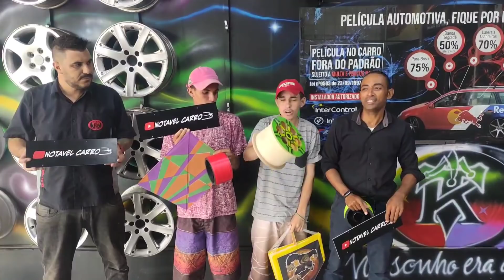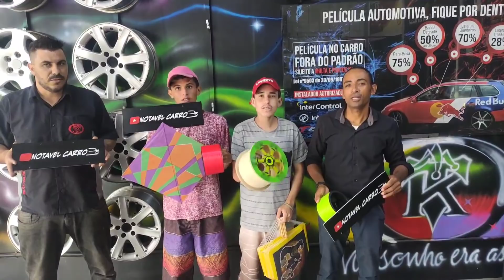PIPA LÁPIS MUCHA MUCHA - sorteio de pipa linha e carretilha